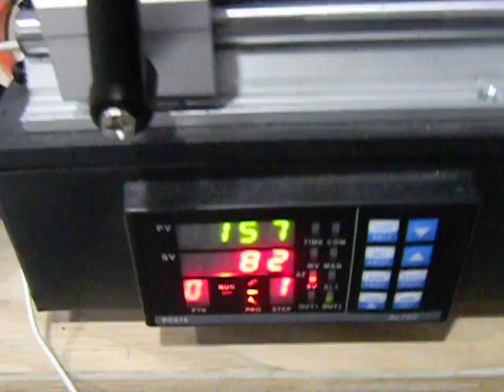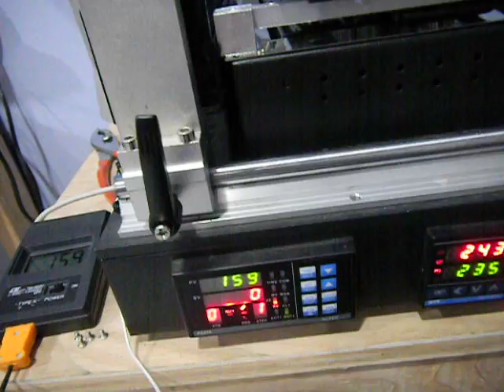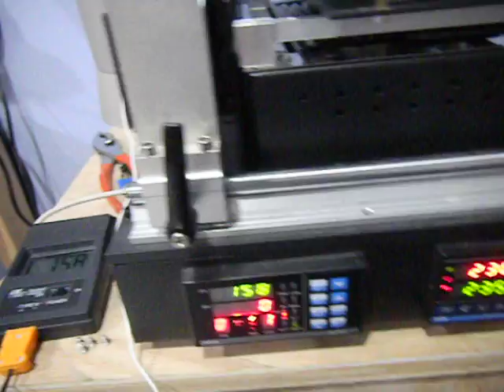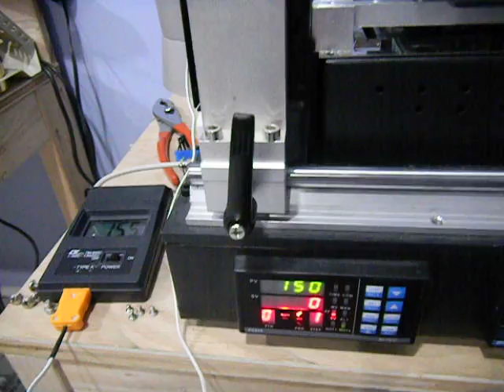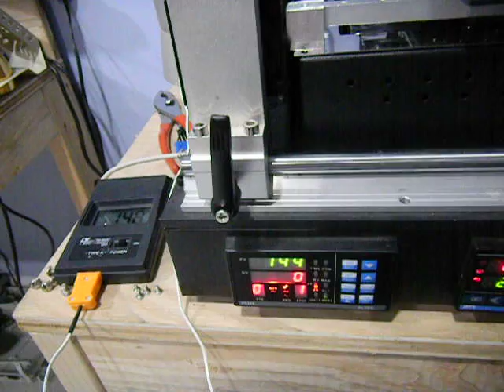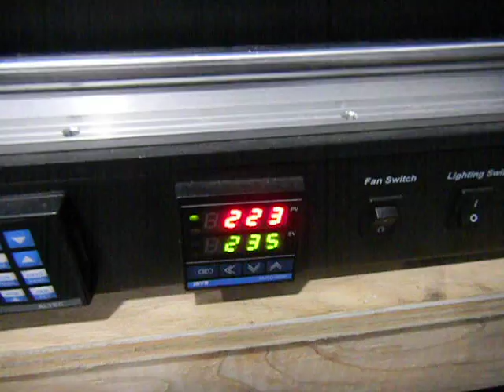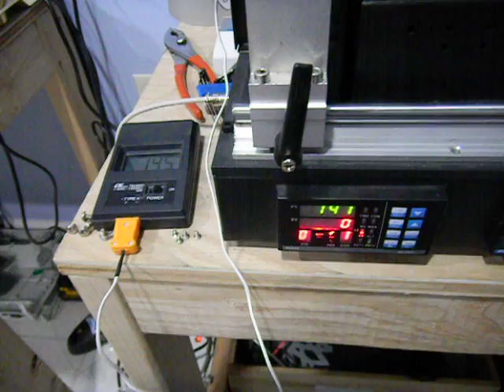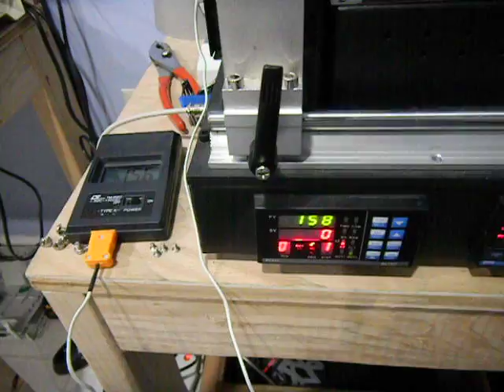ACHI IR PRO SC BGA Rework Machine Uneven Heating Reflowing Reballing Failures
Since this has been released we have changed out all 5 stock China plates for XModdz replacement heater plates
They are 600 Watts each plate, there is a lot less uneven heating almost non existent depending on PCB being reworked
If you are experiencing uneven heating on your rework machine we recommend changing out the stock plates

If you do not have a source for upgraded plates you may visit the ebay store by searching google for systemmods xmoddz and the plates will be there

Some PCB boards with several layers especially COK boards from the CECHA CECHB CECHC and CECHE you must let the heat absorb into the board much more as there is alot of copper planes in certain areas which will basically STEAL heat away so essentially you need to marinate the PCB so that the heating becomes even

This may work better with higher wattage plates, which is why we changed to the 600 watt plates